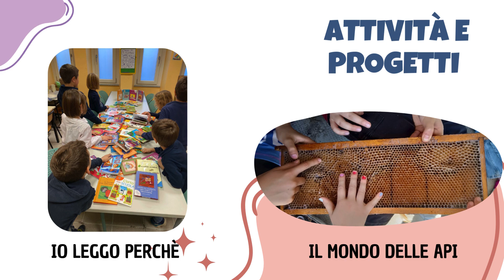Scuola Primaria di CASTELLETTO UZZONE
La Scuola Primaria di Castelletto Uzzone si presenta